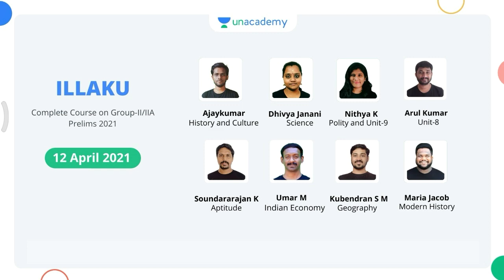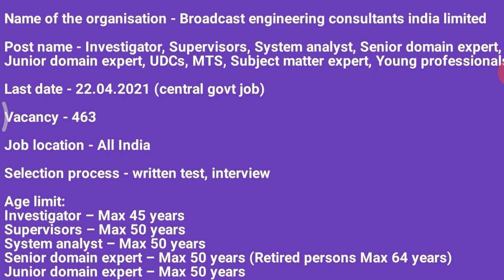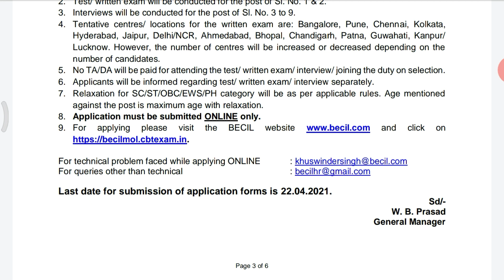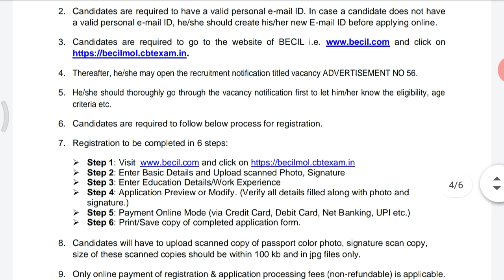கிளார்க் வேலைவாய்ப்பு 2021, Vacancy 463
குறிக்கோள்: Group IV & VAO 2021 தேர்வுக்கான முழு தொகுதி பாடம்: ஆரம்ப நாள்: ஏப்ரல் 7

KURIKKOL: Complete Course for Group-IV & VAO 2021: Batch 2 (Starts on: April 9)